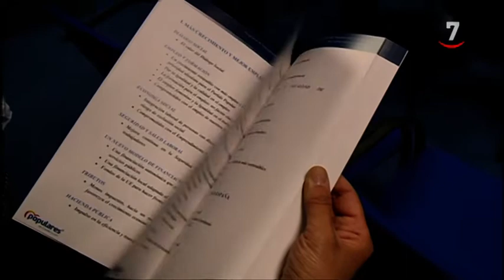Día 1 de Campaña 26M. Noticias CyLTV 14.30 horas (10/05/2019)